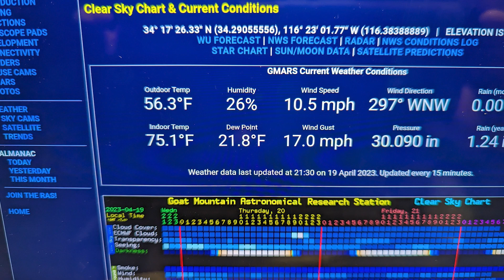Beautiful Sky Until It Got Windy : GMARS Trip Report 4/20/2023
Trip report from Goat Mountain Astronomical Research Station (GMARS) on 4/20/2023. Last night started off good but then the winds came up.

If you are an Amazon Shopper please consider using one of the links below when going to Amazon.

Inside PixInsight
Beelink U59 Mini PC
GL-iNet Beryl Travel Router
The Deep-sky Imaging Primer
The Astrophotography Sky Atlas
Vont LED Headlamp [Batteries Included, 2 Pack]
Jackery Portable Power Station Explorer 1500
Jackery Portable Power Station Explorer 240
Jackery Portable Power Station Explorer 1000
BALDR 120W Portable Solar Panel for Jackery/Goal Zero